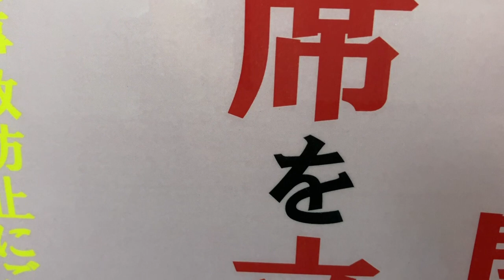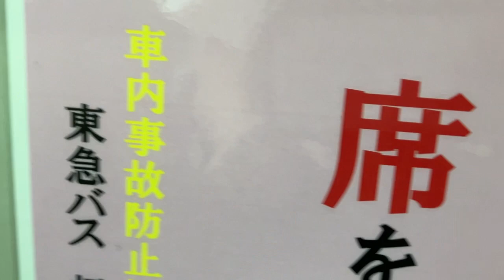あ29NJ8726桜アベニュー〜ジェネヒルあざみ野